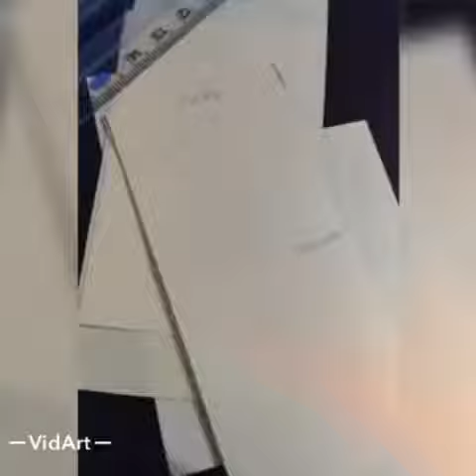Beautiful paper flower.